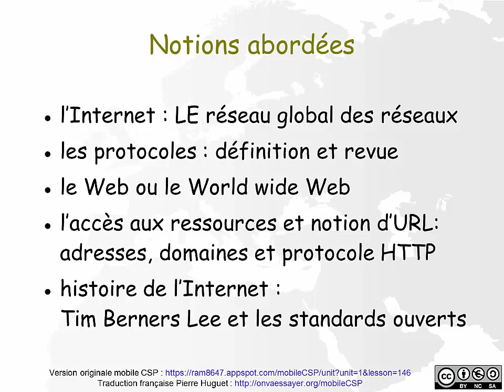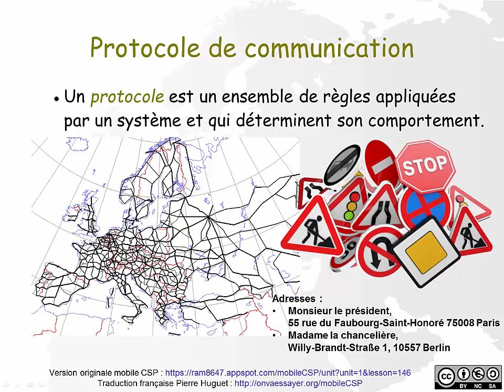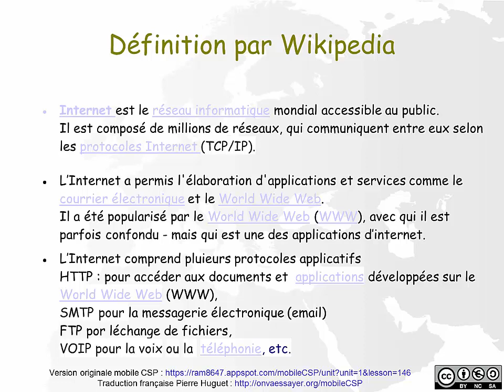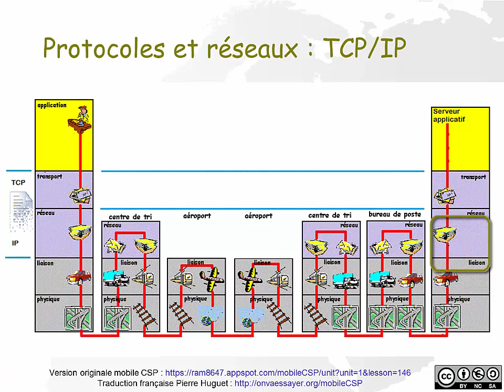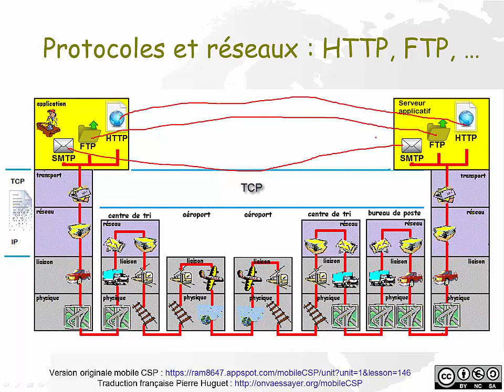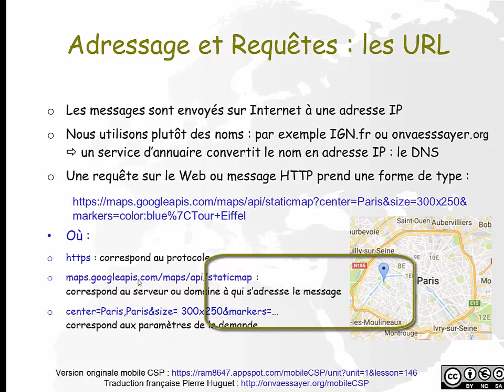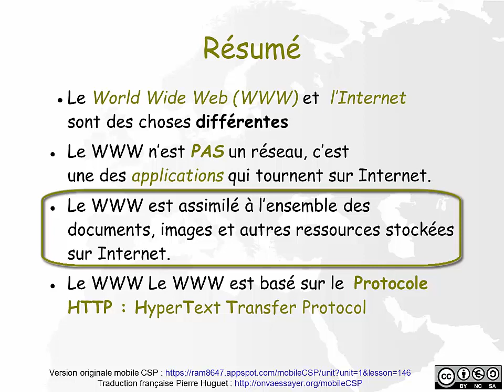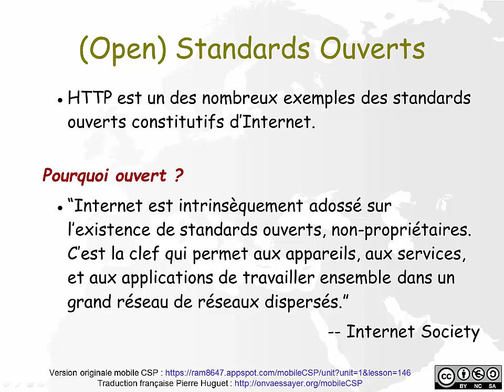Qu'est-ce qu'Internet et le Web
Cette vidéo du cours présente Internet, le Web et les URL, pour aborder l'utilisation des services Web dans les applications du cours.